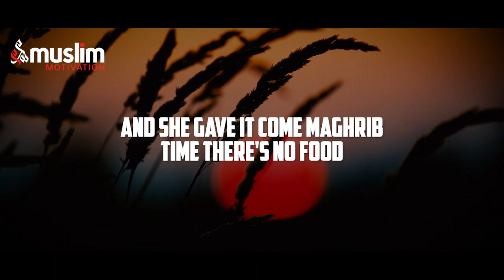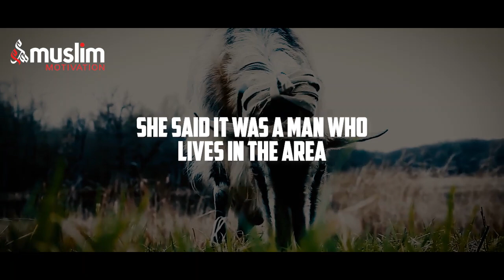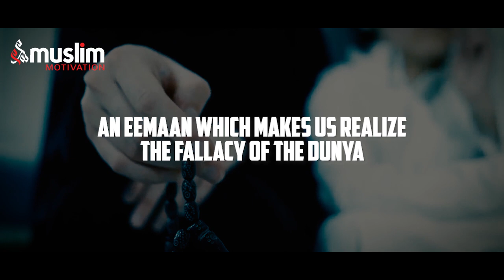POWERFUL WORDS OF AISHA [RA] - Best Motivational Video (Emotional)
Powerful words of Aisha (RA), a very powerful motivational & emotional speech by Shaykh Zahir Mahmood, about the strong Eeman of Aisha (RA).